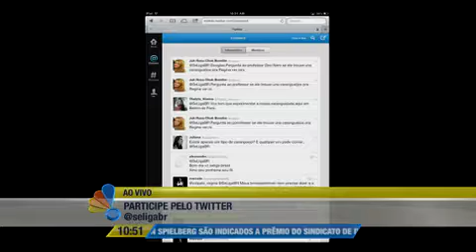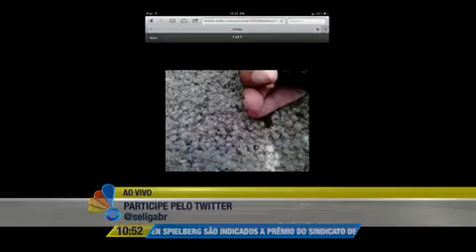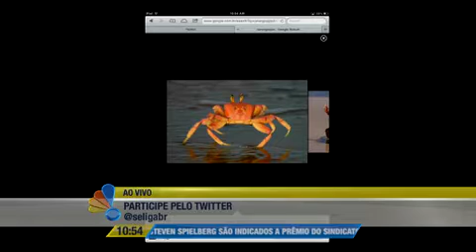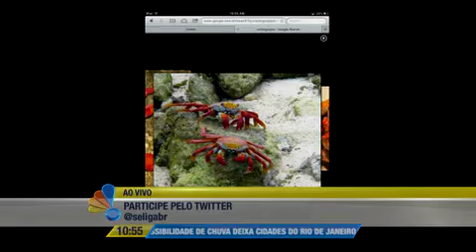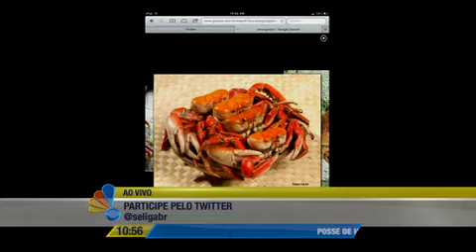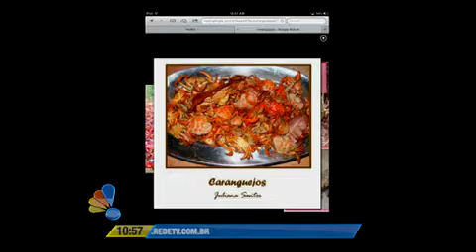RedeTV! Se Liga Brasil - Mundo Animal